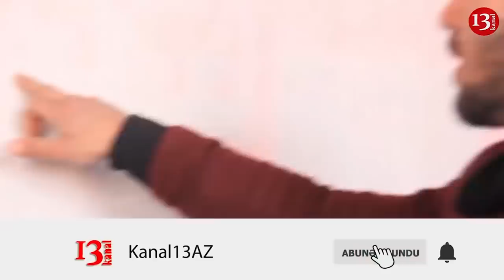İlkinin anasının fəryadını bütün kənd camaatı eşitdi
İlkinin anasın fəryadını bütün kənd camaatı eşitdi